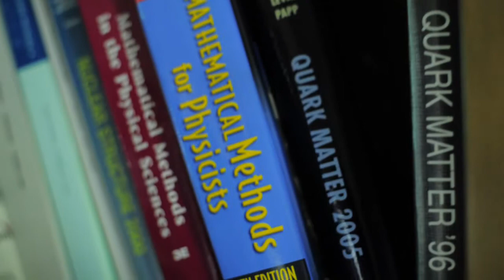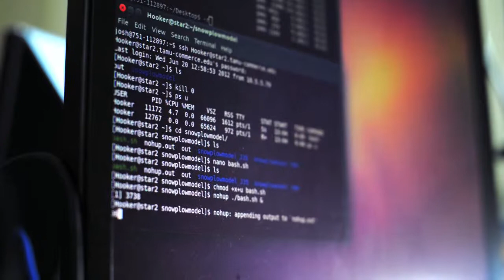Dr. William Newton, Texas A&M University-Commerce Faculty Portrait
Dr. William Newton talks about his research on neutron stars as a part of the Department of Physics and Astronomy at Texas A&M University-Commerce.